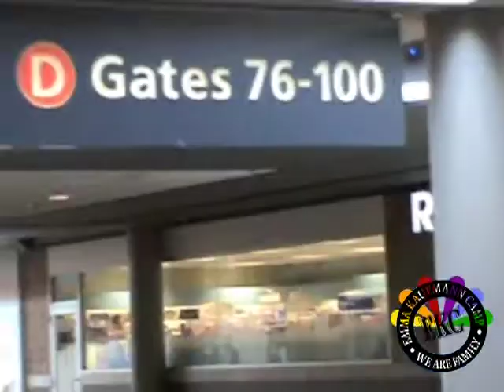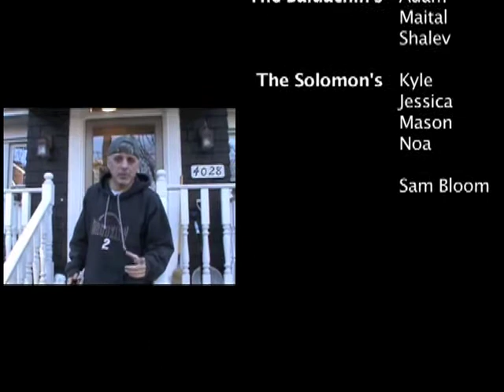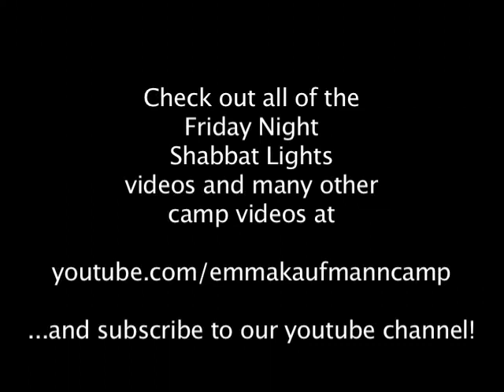Friday Night Shabbat Lights, 3/25/2011 - Ep. 9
Sam heads on his first out of camp trip to the big apple to celebrate Shabbat New York City style!